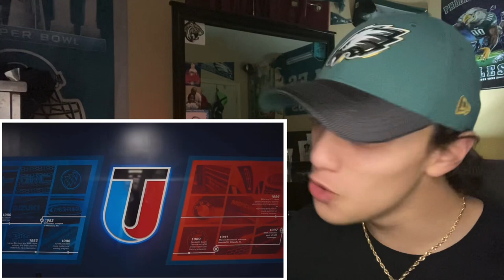SML Movie: The Spy Balloon! (Reaction)